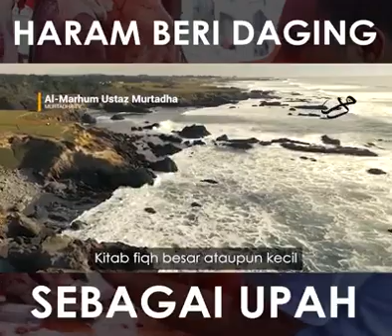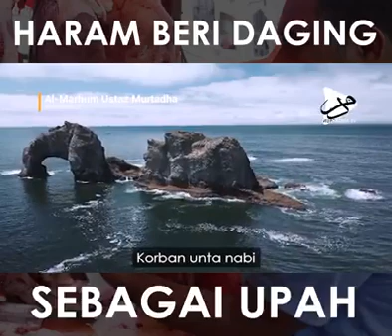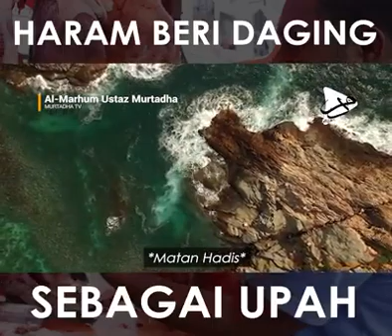Upah yang haram dan berdosa! 2020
UPAH YANG HARAM DAN BERDOSA!

Seluruh fuqaha bersepakat bahawa haram hukum menjual daging korban. Kata Ibn Rusyd di dalam Bidayah al-Mujtahid: “Pada pengetahuanku para ulama telah sepakat bahawa tidak diharuskan menjual daging kurban” (jld. 1, m.s. 703, cetakan Dar al-Khair, Beirut)

Namun, kenapa memberi daging korban sebagai upah juga dianggap haram dan berdosa di sisi syarak?

Jom tonton penjelasan oleh Almarhum Ustaz Murtadha Yusof.
Hadiahkan Al-Fatihah buat Almarhum moga sentiasa bersama orang-orang soleh.